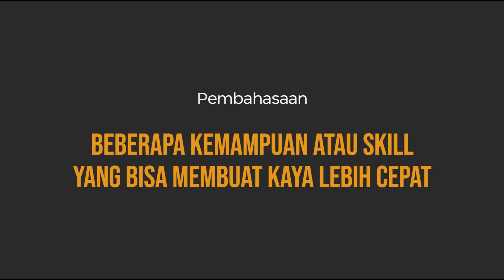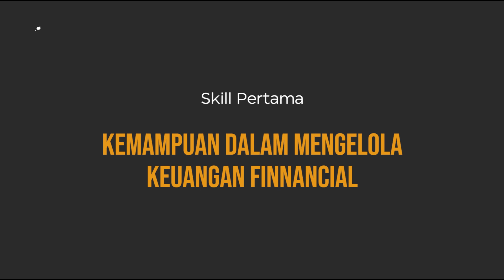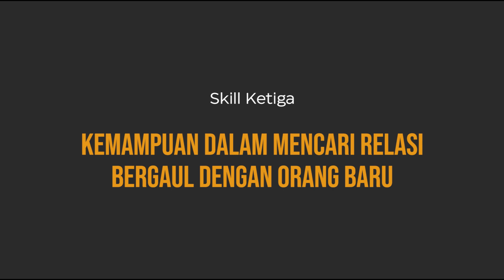5 Skill Yang Bikin Cepat Kaya | Yayang Sundawa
🔥 JOIN BISNIS ANTI GAGAL by Yayang Sundawa
Untung Besar dan Anti Rugi Anti Gagal